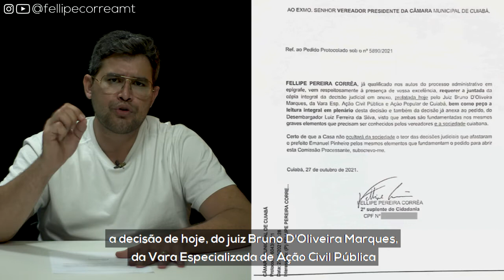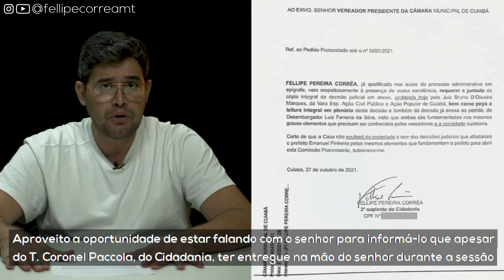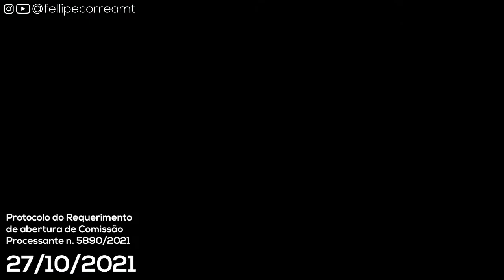Ao Exmo. Sr. Presidente da Câmara de Cuiabá | petição no pedido de cassação de Emanuel Pinheiro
Ao Exmo. Sr. Presidente da Câmara de Cuiabá:

Senhor Juca do Guaraná Filho, informo que protocolei requerimento pedindo a juntada da decisão prolatada hoje pelo juiz Bruno D'Oliveira Marques, que afastou Emanuel do cargo de prefeito por mais 90 dias, bem como requeri sejam lidas ambas as decisões judiciais em plenário (o que não foi feito na sessão anterior) - tanto a do juiz Bruno, quanto a do desembargador Luiz Ferreira de Souza, cuja cópia foi protocolada em anexo ao pedido original 5890/2021.

Aproveito a oportunidade para deixá-lo a par do que informei à sociedade cuiabana ontem, em entrevista ao Jornal da Capital FM - em específico, que temos comprovação em vídeo de que meu documento de identificação original foi apresentado no ato daquele protocolo.

Respeitosamente,
2º suplente do Cidadania